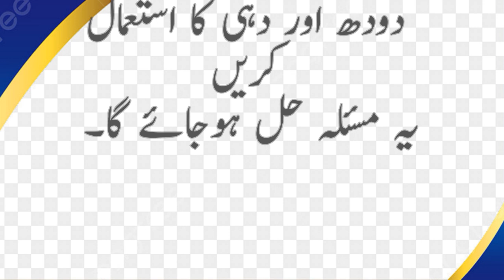muh mei badbu kiyu hoti hay|| how to get rid of bad smell of mouth